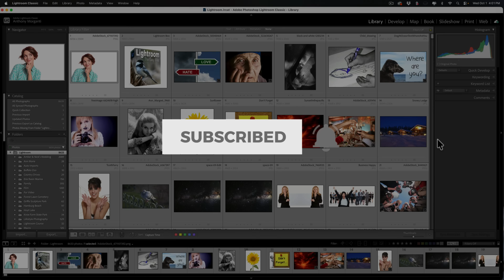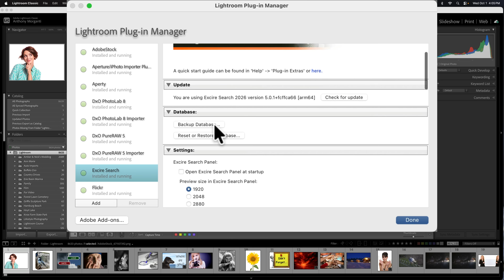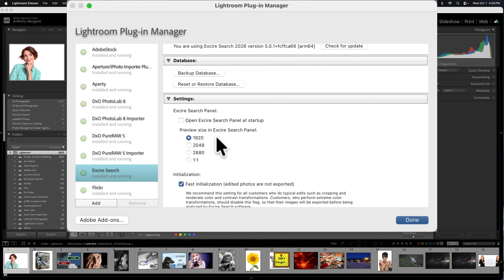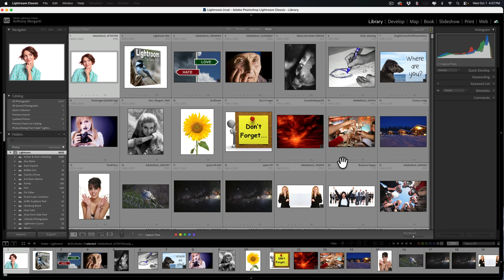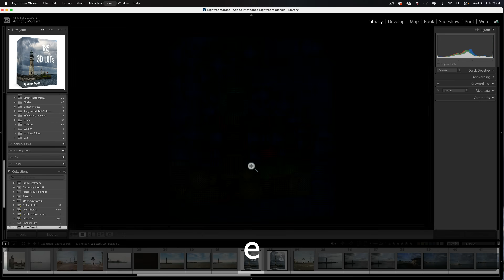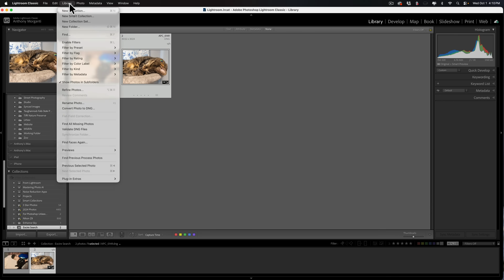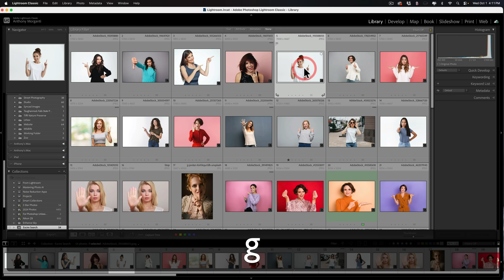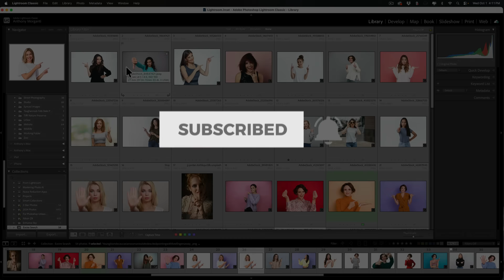SUPERCHARGE Lightroom's Library Module With This Plugin!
In this video, I demonstrate how to get started using Excire Search. A Lightroom plugin that supercharges the Library Module of Lightroom Classic.

EXCIREMORGANTI